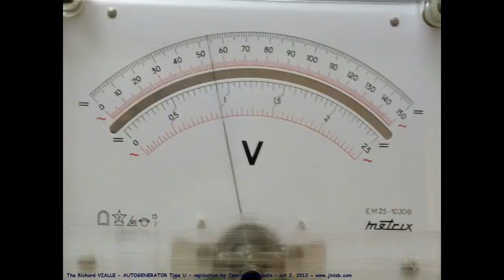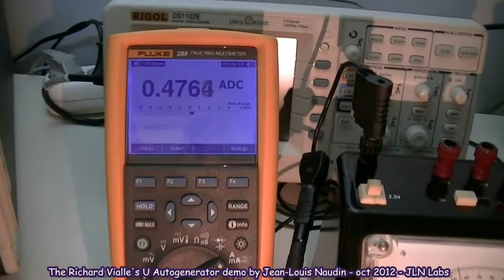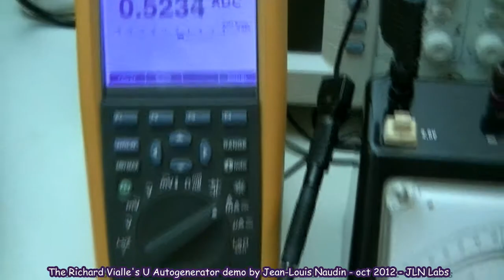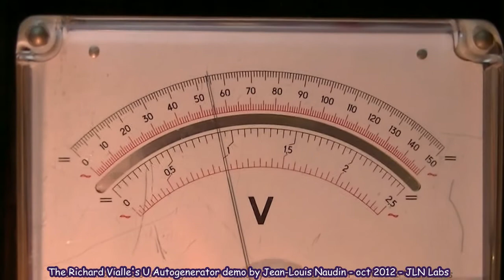10 W en sortie et - 4 W de puissance négative avec l'Autogénérateur en U v3.0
Démonstration de l'Autogénérateur en U v3.0 de Richard Vialle en action par JLN. Avec une lampe de 10 Watts 12 V, la chute de puissance à l'entrée est de - 4 Watts.